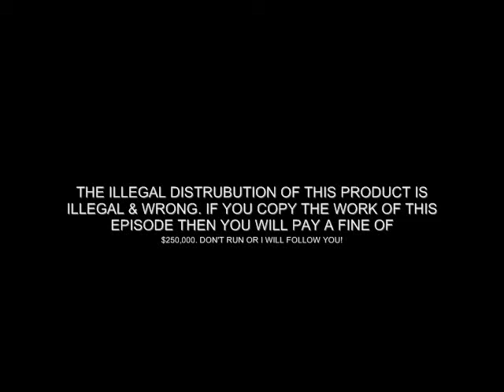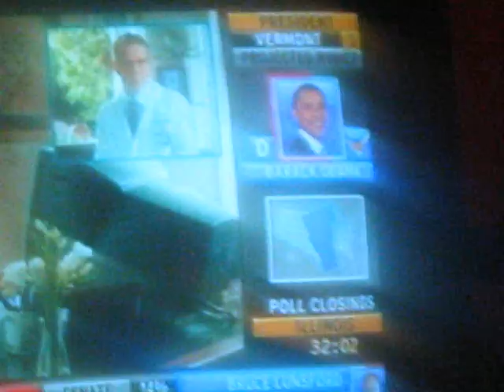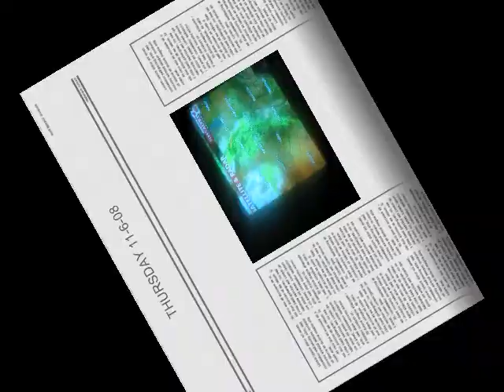Weekly Update 4 GMa #1 (PART ONE)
A weekly update of events at Rose Hill Farm. 11-2-08